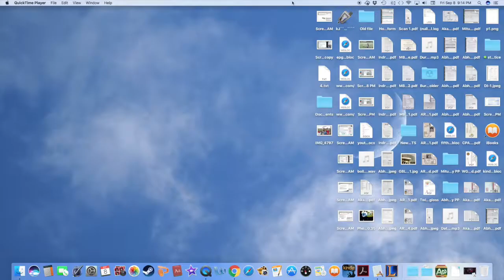Life of Bronze: Sion Top vs Nasus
Sion, the zombie barbaric king versus the god of knowledge Nasus.